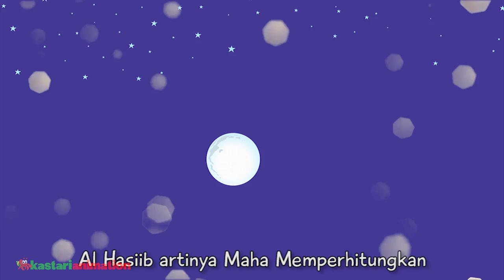Asmaul Husna 40 Al Hasiib bersama Diva | Kastari Animation Official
Menghafal ASMAUL HUSNA ke 40 bersama Lagu Diva. Kali ini kita belajar tentang arti Al Hasiib. Kartun Lagu Anak Islami Asmaul Husna. Seru Bernyanyi bersama Diva. Kastari Animation Official.